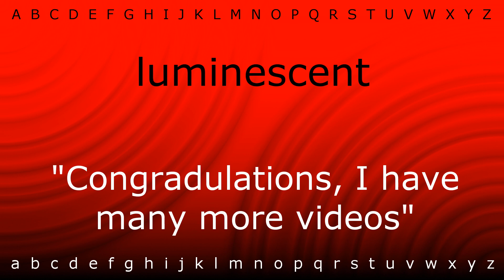Here I will show you how to say 'luminescent' with Zira.mp4